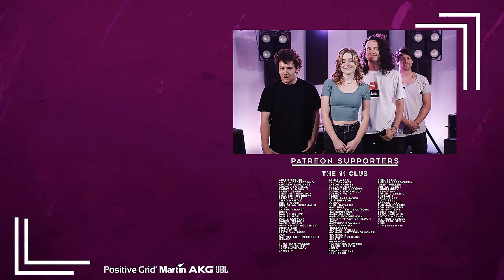"I Knew You Were Trouble" - Taylor Swift (Cover by First to Eleven)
Our cover of “I Knew You Were Trouble” by Taylor Swift!